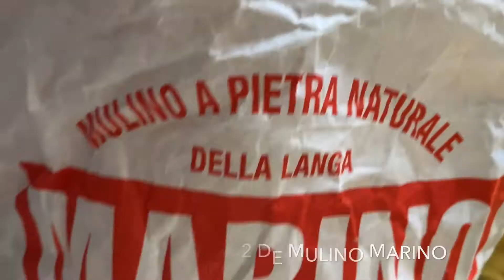Pizza con harina Buratto de sobrasada, queso Taleggio y miel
Receta para disfrutar del buen producto:
 1. Harina Buratto tipo 2 de Mulino Marino
 2. 250g de harina y 150ml de agua fría
 3. 2g de levadura fresca, 10g de sal y 5g de azúcar
 4. Amasamos durante 20min
 5. Preparamos el recipiente donde fermentará con aceite
 6. Boleamos y dejamos fermentar 1-2 horas a temperatura ambiente
 7. Después, en frío, 8 horas más
 8. Semolina de Mulino Marino
 9. La semolina es granulada, le dará un toque crujiente extra
 10.  Nos ayuda a extender la masa
 11.  Del centro hacia las orillas para repartir el aire
 12. Aceite de oliva y queso Taleggio
 13.  Sobrasada a trozos
 14.  Miel de sulla de Mieli Thun
 15.  Pimienta negra Parameswaran’s y aceite Furgentini
 16.  Horno precalentado a 250grados 7minutos

¡El éxito está asegurado!

Ingredientes de la receta:
250g de Harina de trigo Buratto tipo 2 BIO Mulino Marino
2g de levadura fresca
10g de sal
5g de azúcar
Sémola BIO Mulino Marino
Queso Taleggio Taddei
Sobrasada
Miel suave Mieli Thun
Pimienta negra entera Parameswaran’s
Aceite Furgentini